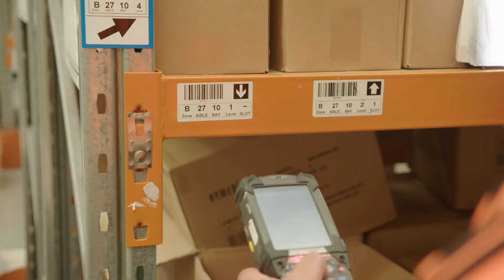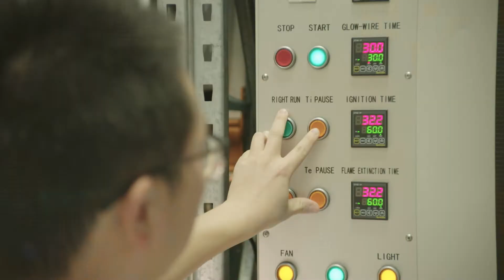CDB Corporate Video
Video Introduction to CDB Group Australia and New Zealand